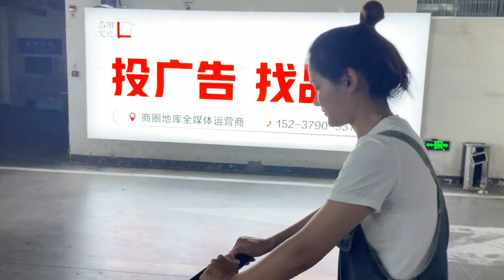海燕去超市选购食材，没选几样花了四百块，当家了才知柴米油盐贵【许海燕vlog】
海燕和老公一起去超市选购吃的，花了好多钱，这下可知道当家难了！

我相信：人生充满者期待，梦想连接着未来